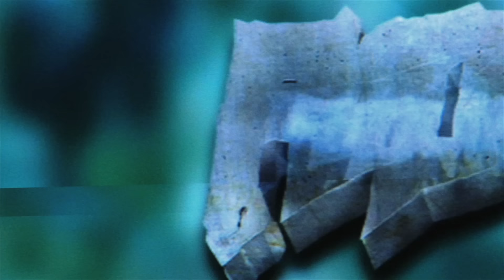Jake & Curren, FA 2023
Aidan Mackey
Sean Pablo
Kevin Bradley
Louie Lopez
Sage Elsesser
Elijah Berle
Vincent Touzery
Curren Caples
Jake Anderson

Filmed by:
Johnathan Flechas
Cody Green
Ryan Lee
Ant Travis
Ben Chadourne
Benny Maglinao

Edit by:
Benny Maglinao